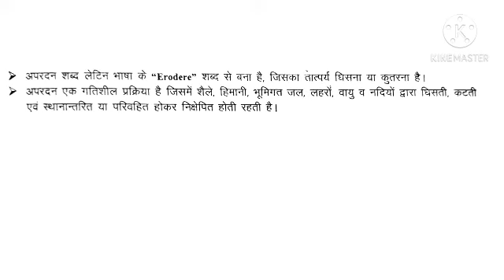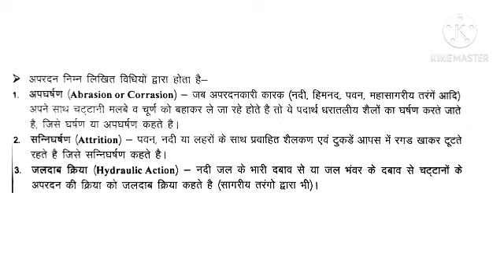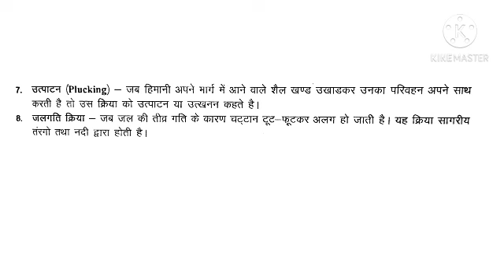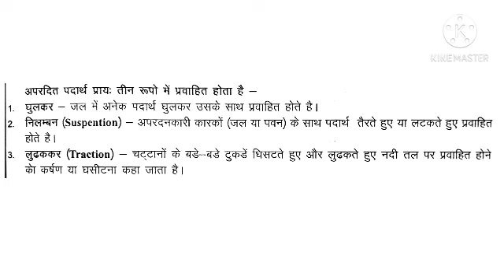अपरदन [ Erosion ]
बालकिशन मालाकार
असिस्टेंट प्रोफेसर-भूगोल
राजकीय महाविद्यालय, रायपुर [पाली]